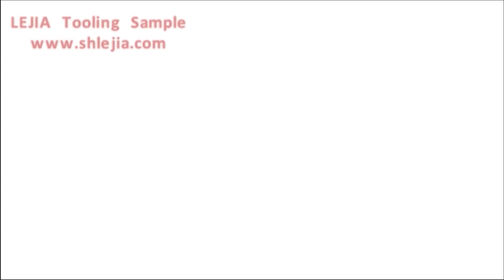Dao cắt, dao chấn tôn thủy lực cho máy AMADA, Trumpf, LVD, Yawei, ADH, Durma - MR THỊNH 098 638 4466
Máy cắt tôn thủy lực QC12K, Máy cắt thủy lực QC12K, Máy cắt thủy lực QC12K, NC/CNC Hydraulic Shearing Machine
Máy chấn tôn thủy lực WC67K, Máy chấn thủy lực WC67K, Máy chấn tôn thủy lực NC/CNC, Press Brake Hydraulic Machine